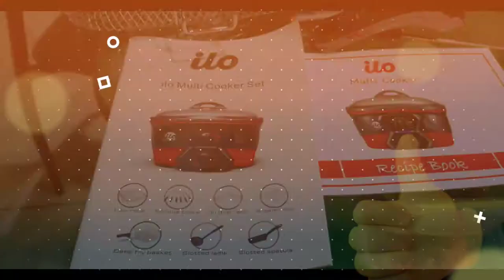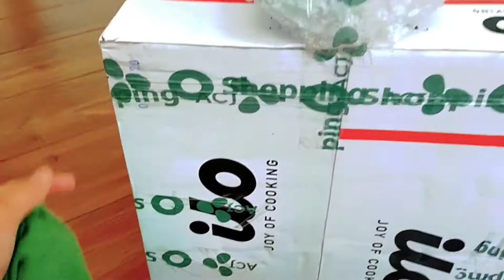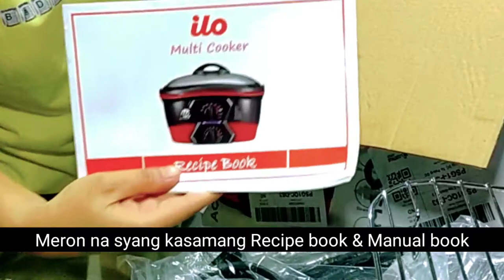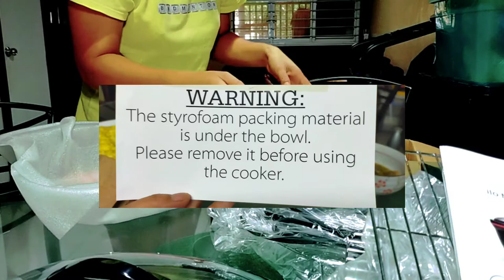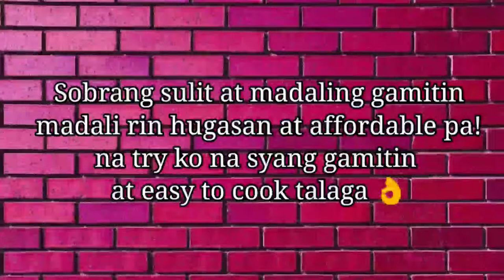IlO MULTI COOKER SET REVIEW | PHILIPPINES